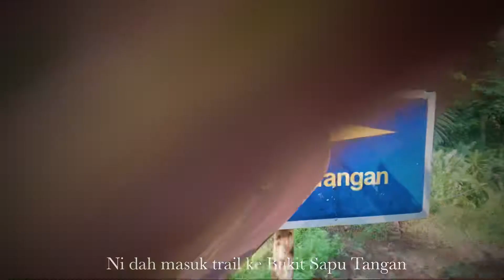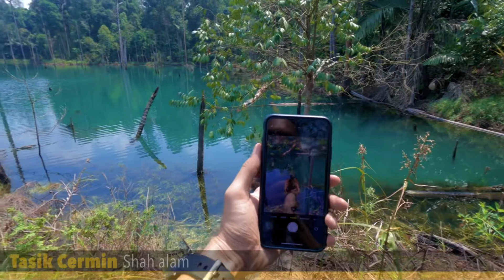Trekking around Mirror Lake, Shah Alam